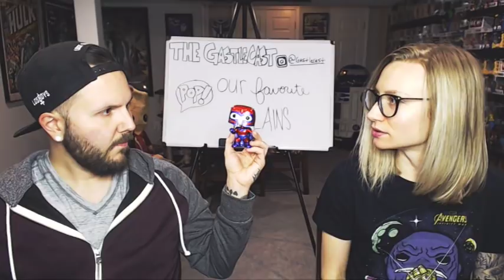Villain Funko Pop!s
Lets take a look at some villain Funko Pop!s as Chris tries to annoy the crap out of Heather!

guitar: Adam Hudson
Cool Sauce: Heather